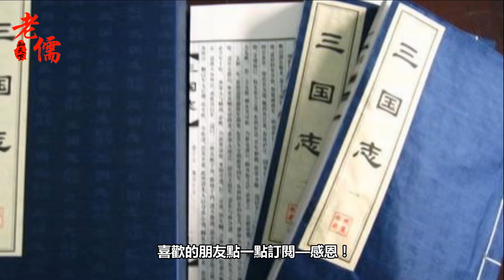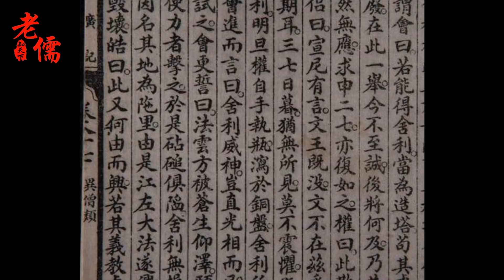三國時期死後被封神的七個人，除了關羽、張飛，還有誰？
三國是一個人才倍出的時代，湧現出了很多的英雄人物，

他們忠義神勇，武略超群，留下了很多可歌可泣的故事。